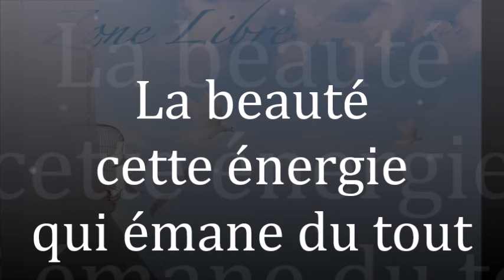1414" La beauté cette énergie qui émane du tout" Guy ROGER ZONE LIBRE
L'instrument que tu utilises, c'est pour faire jaillir la beauté qui est ta vraie nature